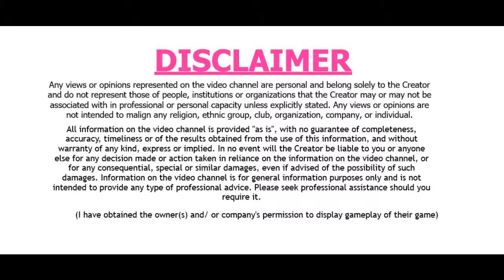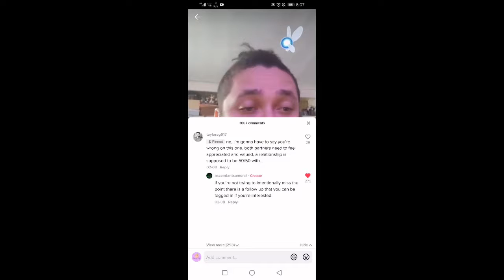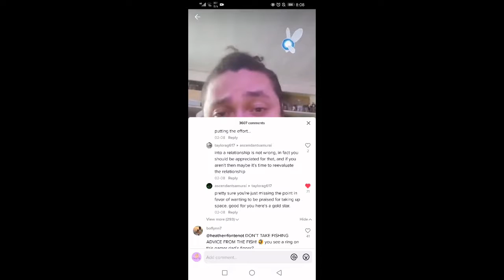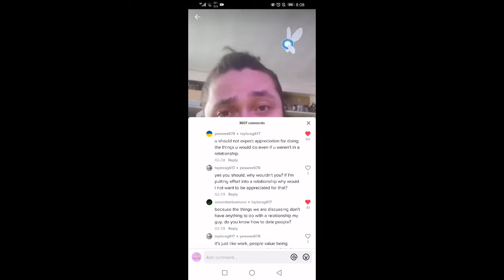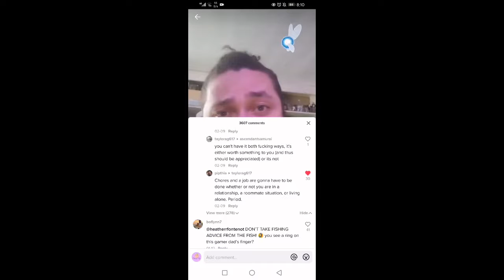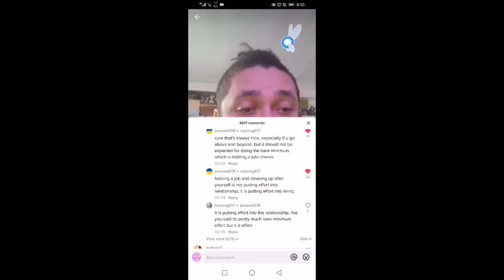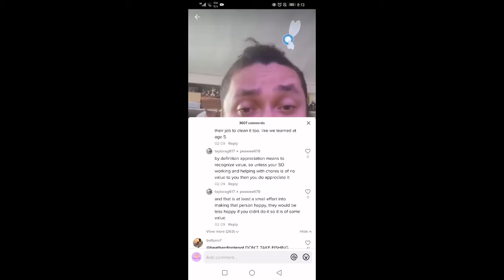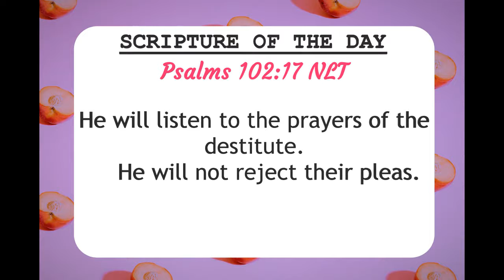Hello, Drama😆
This is a controversial topic (surprisingly). 🙄 But what are your thoughts?😏

Have a sweet day because you deserve it!🍑

🎵TIKTOK THANKS
Thanks to Ascendant Samurai for the use of his TikTok.

Also thank you to Tyndale Publishing House for letting me use my favourite Bible version, the NLT. These are their links:

Artist - Taru (타루)
Tittle - Chocolate(초콜릿)

📷VISUALS THANKS
Thanks to Pawel Czerwinski for the use of the Unsplash image which you can find here: